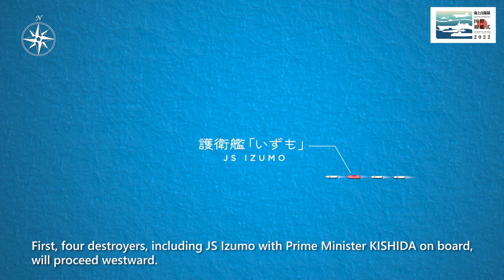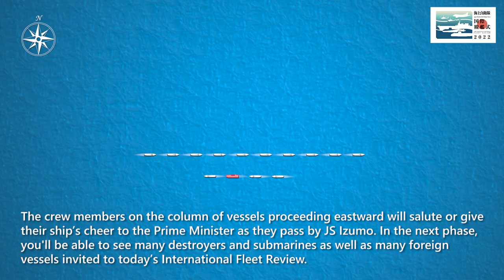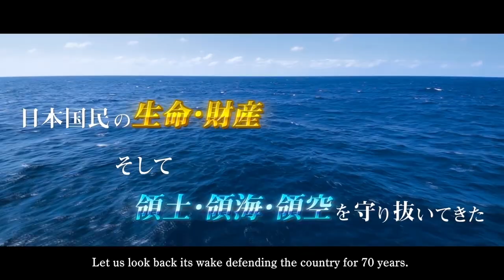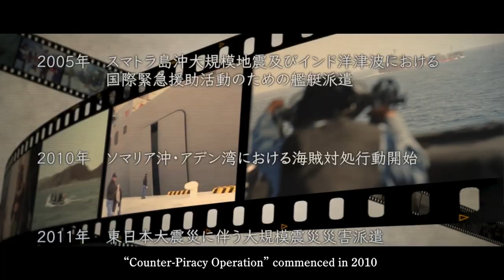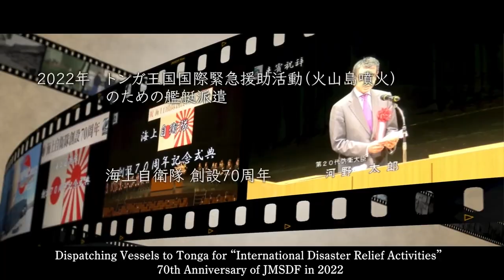International Fleet Review 2022 with English subtitles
Japan Maritime Self-Defense Force publicity original video ~International Fleet Review 2022~